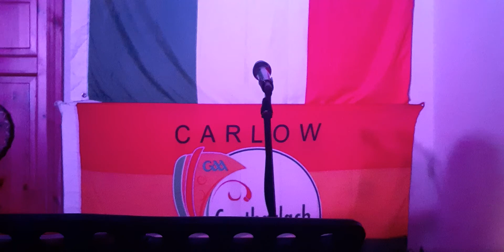Meet me at the pillar.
Carlow man sings 'Meet me at the pilar ' .